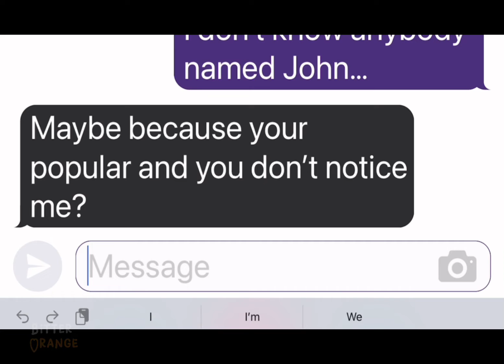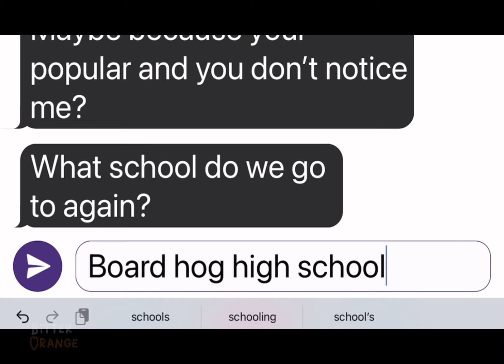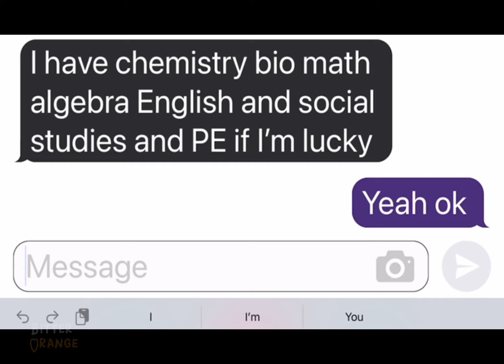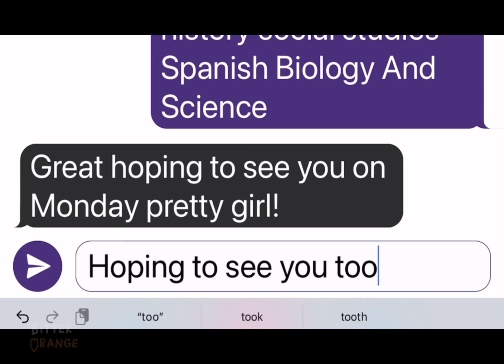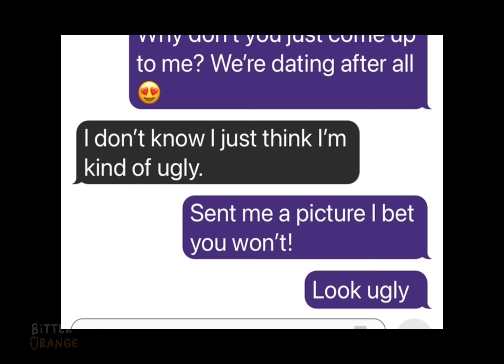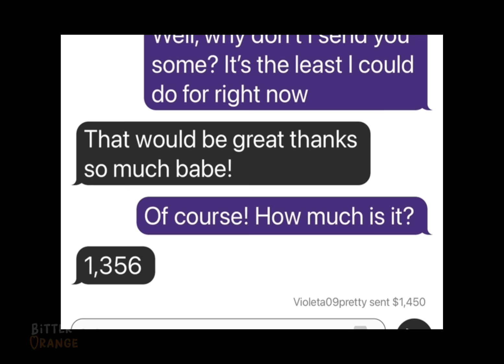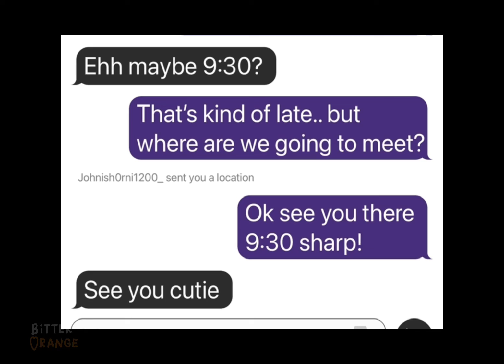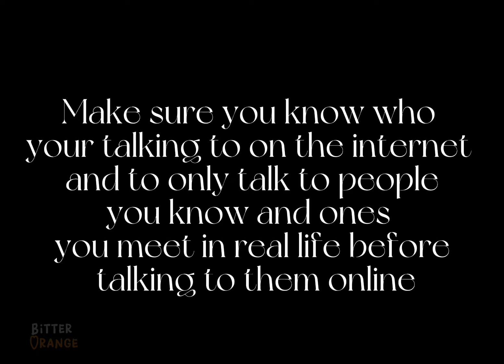Strangers (INTERNET SAFETY)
TRIGGER WARNING ALSO WATCH TILL THE END FOR VERY IMPORTANT MESSAGE